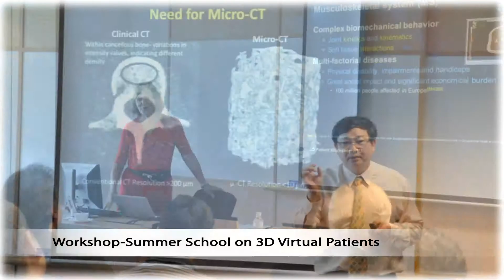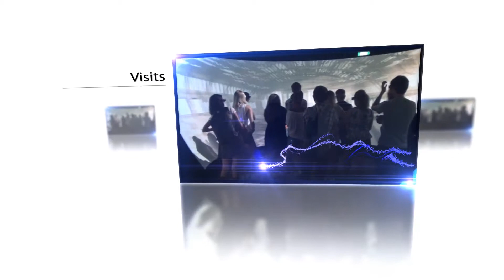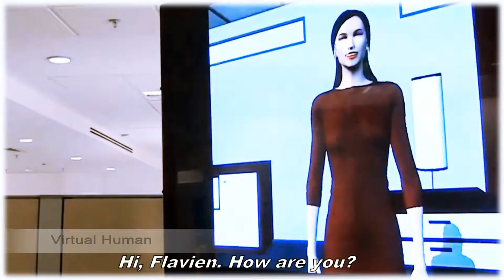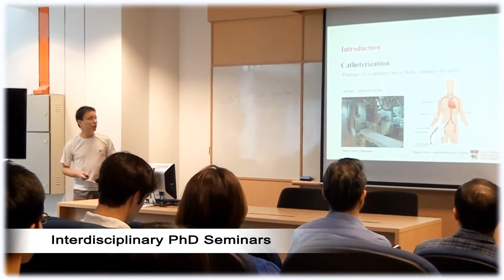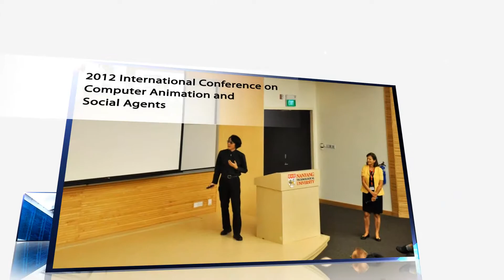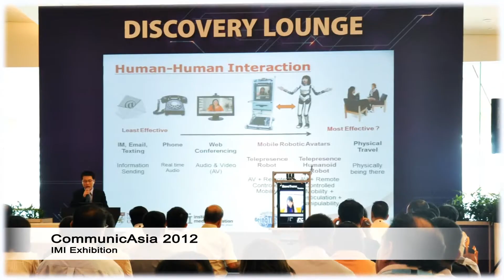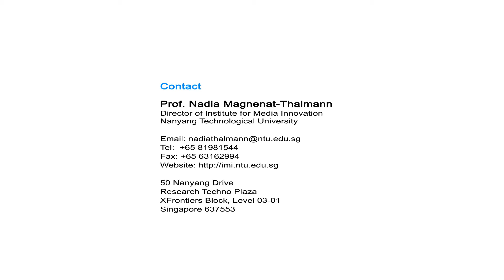IMI Research Video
The Institute for Media Innovation (IMI) at Nanyang Technological University (NTU), Singapore, is a world-class research institute in Interactive New Media.